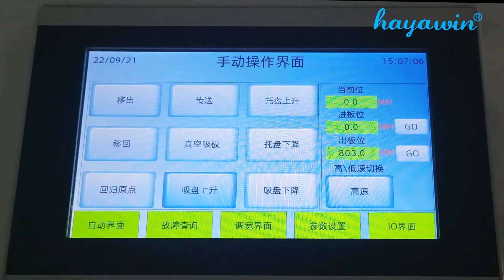Vacuum Loader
This equipment is used for bare board feeding on SMT production line.